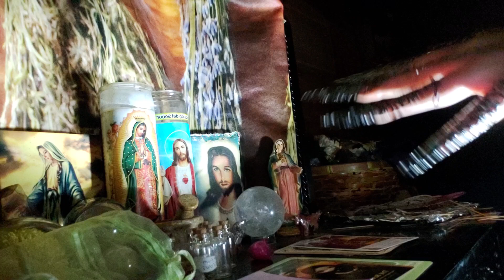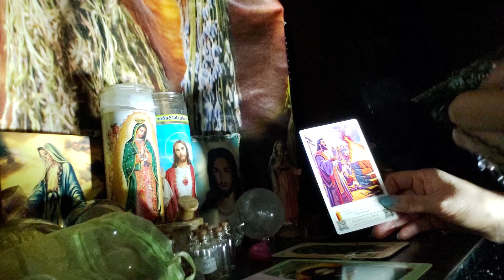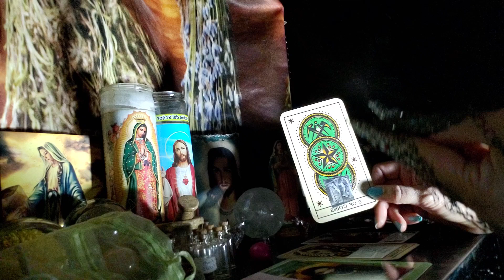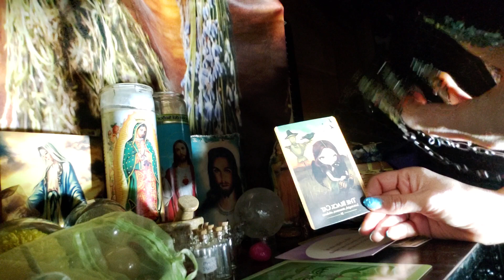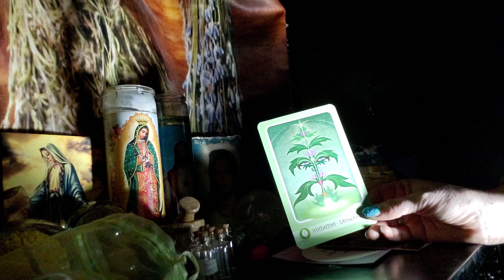Taurus ♉ beware of these demonic people 🔮